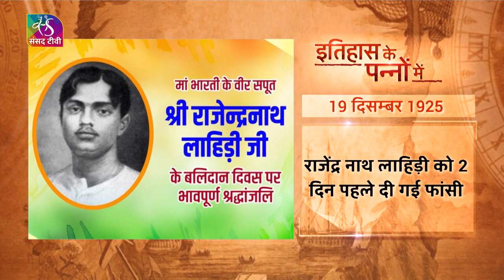Today in History Goa Liberation Day इतिहास के पन्नों में 19 December, 2022720p1